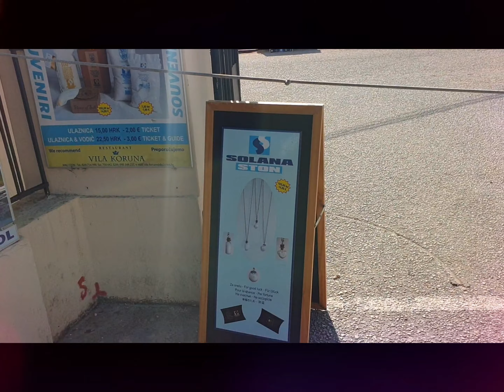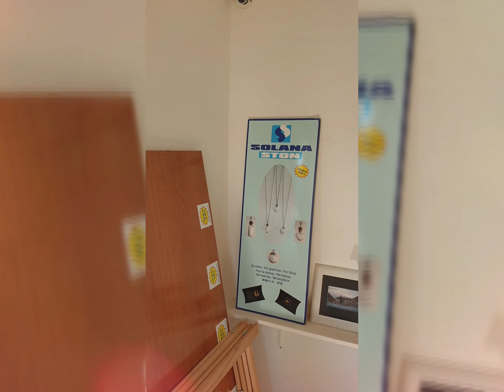MG Dubrovnik Private Trips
Day tour from Dubrovnik &
Taxi service in Dubrovnik

Montenegro,Kotor,Perast
Mostar, Kravice Falls
KONAVLE & CAVTAT
CROATIAN ATTRACTIONS PRIVATE DAY TOUR FROM DUBROVNIK